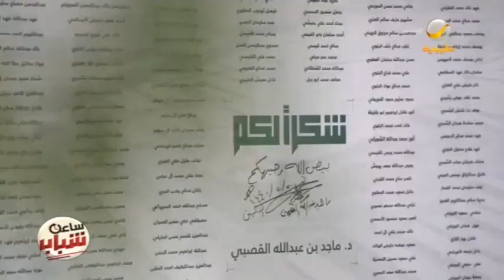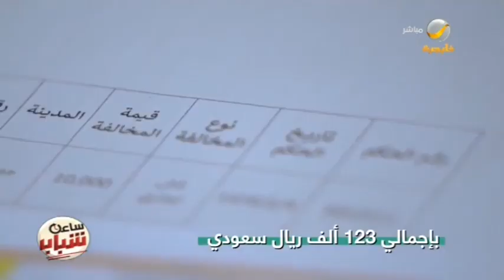اخبار ساعة شباب.. 50 ألف ريال سعودي مكافأة لمبلغ عن غش تجاري.. ومسار رالي داكار